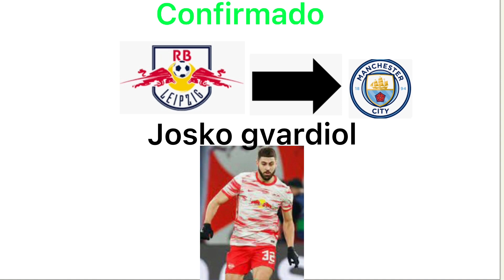FICHAJES CONFIRMADOS Y RUMORES 2023